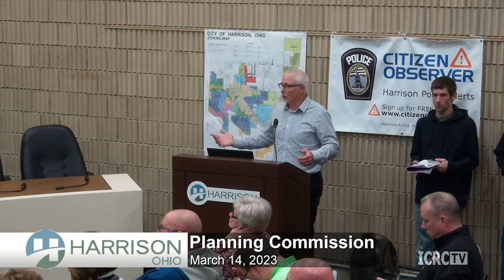Harrison Planning Commission 3/14/23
CALL MEETING TO ORDER 00:00:00
PLEDGE OF ALLEGIANCE AND INVOCATION 00:00:10
ROLL CALL 00:00:36
APPROVE MINUTES 00:01:08
VISITORS 00:01:25
OLD AND NEW BUSINESS 00:01:29
APPROVE RESOLUTIONS AND ORDINANCES 00:01:47